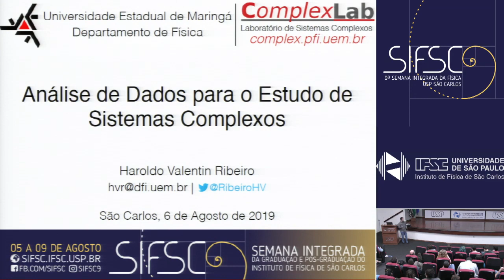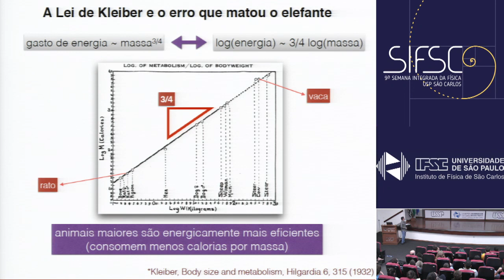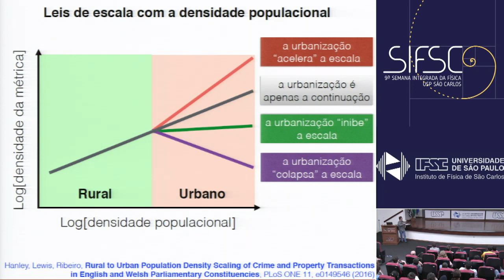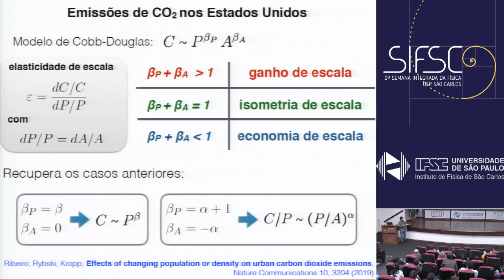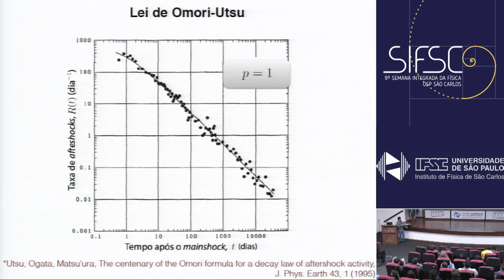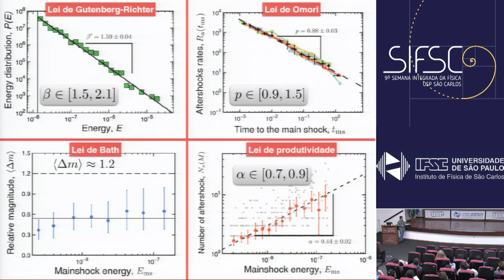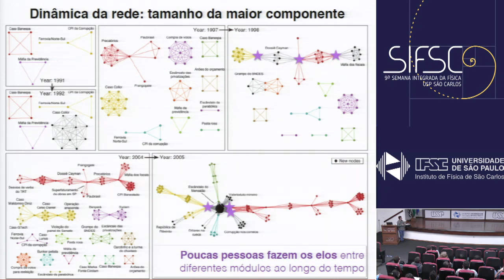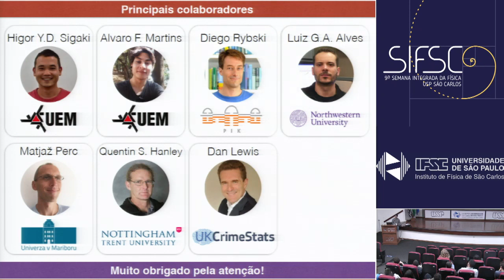[SIFSC 9] Análise de Dados para o Estudo de Sistemas Complexos com Prof. Haroldo Ribeiro (UEM)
Análise de Dados para o Estudo de Sistemas Complexos

Investigações sobre sistemas complexos têm sido muito subsidiadas pela crescente quantidade de informação sobre os mais variados temas e com grau de detalhes sem precedentes. Essa apresentação pretende discutir alguns exemplos desses estudos e argumentar como métodos inspirados em Física Estatística podem ser úteis para a extração de padrões e leis associadas à dinâmica desses sistemas. Veremos que estruturas espacialmente muito menores, como um pedaço de carvão ou uma folha plástica, podem apresentar comportamentos similares à atividade sísmica da Terra. Analisaremos como diversas propriedades de sistemas urbanos variam com seu tamanho e como usar essas regularidades para melhor comparar cidades. Por meio de análises de redes, faremos um estudo sobre a dinâmica de casos brasileiros de corrupção das últimas décadas. Finalmente, mostraremos como os conceitos de entropia e complexidade podem ser usados para analisar de história da arte a eficiência de mercados financeiros, passando ainda pela caracterização de materiais.